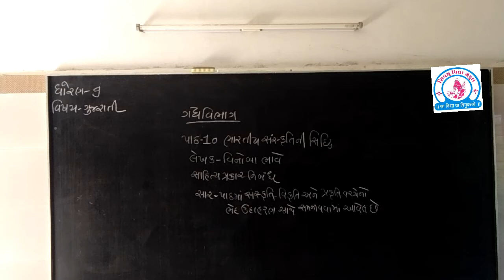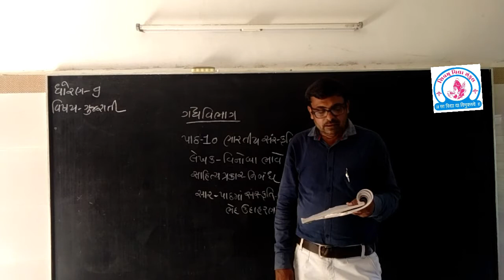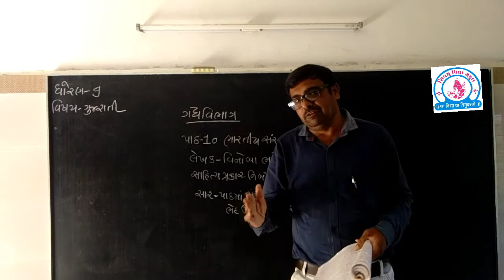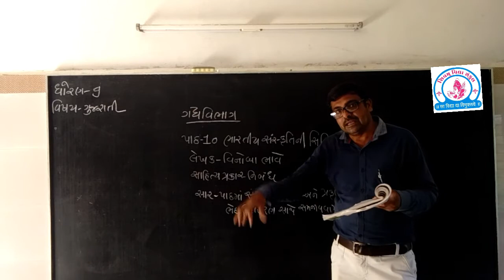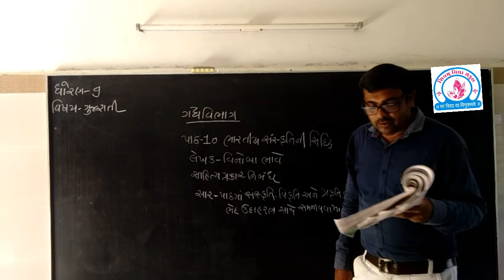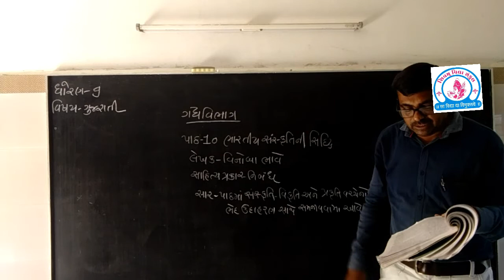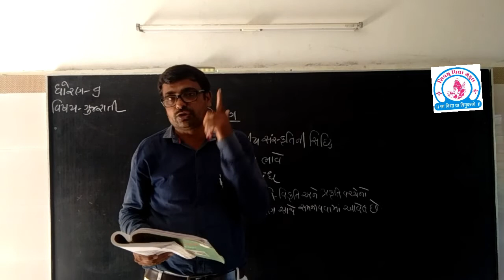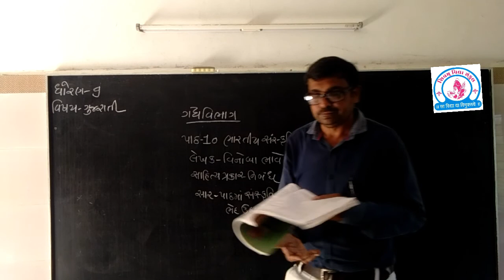વિડીયો 25 વિષય ગુજરાતી ઘોરણ 9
પાઠ 10 ભારતીય સંસ્કૃતિ ની સિદ્ઘ ભાગ 3